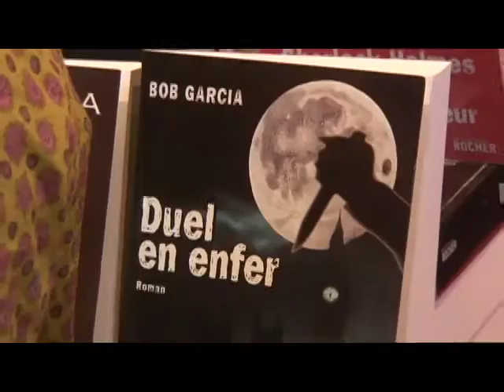roman, blondes 28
Le Salon du Livre - 68000 Colmar - Alsace - 22 et 23 novembre 2008

La 19ème édition - 350 auteurs. Valérie était sur le stand de la Librairie Forum (libraire: Bernard Freudenreich), avec comme compagnons : Marc Menant, Bob Garcia et Abla Ababou.
En même temps que le Salon, dans les rues de la vieille ville, ouvrait le célèbre Marché de Noël. Féérie de lumière, paradis de plaisirs de lecture, ces deux manifestations alsaciennes ont drainé un public joyeux.
Les lectrices se sont offert un cadeau: le roman "Toutes les blondes ne sont pas des anges" (éditions du Rocher). Un roman d'amour, d'impertinence, de suspens et de musique

Sidonie : ange ou démon ? Tendre ou volcanique ? Cette ravissante blonde au sourire carnassier n'a plus rien d'angélique. Le sexe ? Elle adore ! Surprendre ? Ça l'amuse ! Combattre ? C'est un plaisir nécessaire !

Toutes les blondes ne sont pas des anges nous entraîne dans une histoire moderne, drôle et émouvante à la fois, qui enflammera le cœur des femmes à la conquête d'elles-mêmes et de l'homme idéal.